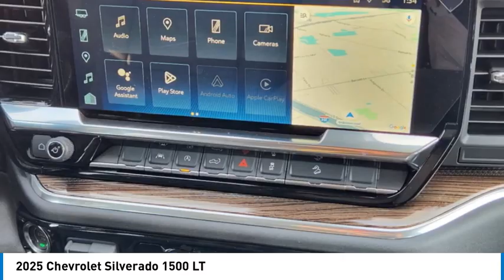2025 Chevrolet Silverado 1500 25LD0214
2025 Chevrolet Silverado 1500 LT

1400 S. Stemmons Frwy.

Heated Seats, NAV, Back-Up Camera, Rear Air, 4x4, Turbo, Alloy Wheels, Bed Liner, AUDIO SYSTEM, CHEVROLET INFOTAINMENT 3 PREMIUM SYSTEM, Tow Hitch. Summit White exterior and Jet Black interior. EPA 19 MPG Hwy/16 MPG City! CLICK NOW!KEY FEATURES INCLUDE4x4, Rear Air, Heated Driver Seat, Back-Up Camera, Turbocharged Privacy Glass, Keyless Entry, Steering Wheel Controls, Heated Mirrors, Electronic Stability Control.OPTION PACKAGESENGINE, 5.3L ECOTEC3 V8 (355 hp [265 kW] @ 5600 rpm, 383 lb-ft of torque [518 Nm] @ 4100 rpm); featuring available Dynamic Fuel Management that enables the engine to operate in 17 different patterns between 2 and 8 cylinders, depending on demand, to optimize power delivery and efficiency, Z71 OFF-ROAD PACKAGE includes (Z71) Off-Road suspension, (JHD) Hill Descent Control, (NZZ) skid plates and (K47) heavy-duty air filter Includes Z71 hard badge, (N10) dual exhaust, (RCV) 18 bright silver painted wheels, (XCK) 265/65R18 all-terrain, blackwall tires and (NQH) 2-speed transfer case. PROTECTION PACKAGE includes (B1J) wheel house liners and (CGN) Chevytec spray-on bedliner, CONVENIENCE PACKAGE II includes (UG1) Universal Home Remote, (A48) rear sliding power window, (PZ8) Hitch Guidance with Hitch View and (UET) Trailering App, REMOTE START PACKAGE includes (BTV) Remote Start, (UTJ) Theft-deterrent system and (C49) rear-window defogger, AUDIO SYSTEM, CHEVROLET INFOTAINMENT 3 PREMIUM SYSTEM with Google built-in compatibility (select service plan required, terms and limitations apply) including navigation capability, 13.4 diagonal HD color touchscreen, includes multi-touch display, AM/FM stereo, Bluetooth streaming audio for music and most phones; featuring Wireless Apple CarPlay and Wireless Android Auto capability for compatible phones, advanced voice recognition, in-vehicle apps, personalized profiles for infotainment and vehicle settings (STD), TRANSMISSION, 10-SPEED AUTOMATICEXPERTS ARE SAYINGGreat Gas Mileage: 19 MPG Hwy.Horsepower calculations based on trim engine configuration. Fuel economy calculations based on original manufacturer data for trim engine configuration. Please confirm the accuracy of the included equipment by calling us prior to purchase.